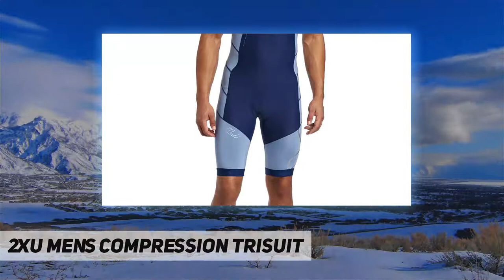2XU Men's Compression Trisuit AZ Review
2XU Men's Compression Trisuit